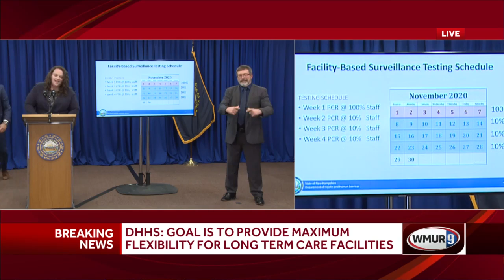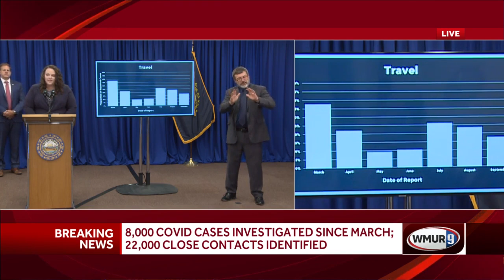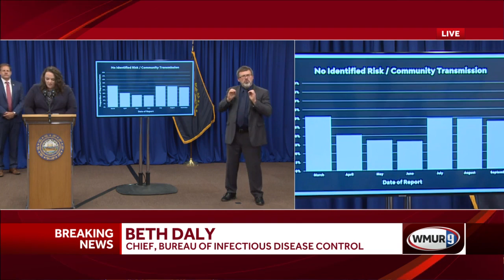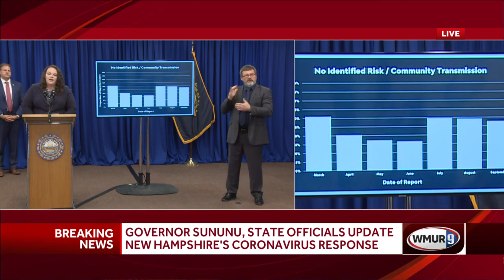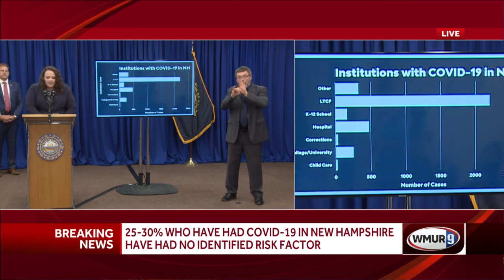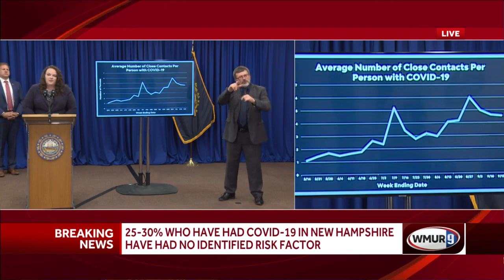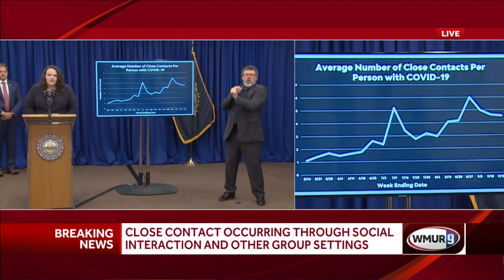NH infectious disease bureau chief explains contact tracing efforts, learnings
Beth Daly, the chief of the state Bureau of Infectious Disease Control, explains how the state's contact-tracing program has morphed over time, and what officials have learned about risk factors for COVID-19.